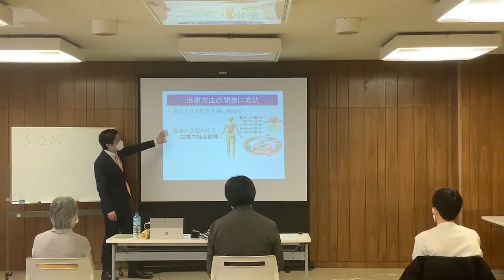腰痛緩消法学習会（宮城）2022/4/29